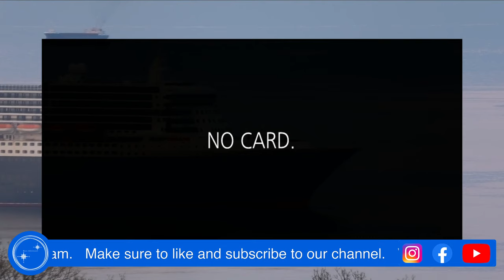Queen Mary 2 Live Stream Replay QM2 Ocean Liner in Babbacombe Lyme Bay Devon 14th APRIL 2021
Queen Mary 2 Live Stream Replay QM2 Ocean Liner in Babbacombe Lyme Bay 14 APRIL 2021

3 hours and 25 minutes